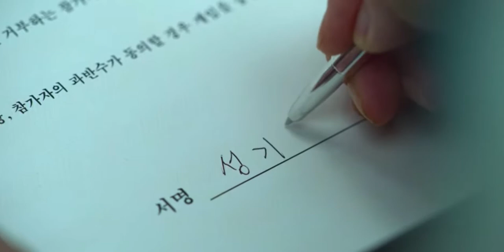Squid Games: Manipulated By This Mistake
This video analyzes manipulation in the TV show Squid Games. We discuss how desperation makes someone more likely to be manipulated. Squid Games also uses one manipulation technique extremely well and we talk about the foot in the door technique here too. Watch this video to avoid falling prey to dark psychology manipulation.

How to manipulate people and how to defend against manipulation. Dark Psychology and Manipulation techniques. We cover the most subtle manipulation tactic/technique. What are manipulation tactics used in the TV show The Mentalist? We will cover Patrick Jane’s manipulation techniques in the TV show The Mentalist. Watch this video to see the foundation of the dark side of psychology.

Our Courses:
EncyclopediaOfPower.com/courses

EncyclopediaOfPower.com

Timestamps
0:00
0:10 This Gets You Manipulated/Taken Advantage Of
1:10 One Reason People Take Risks
1:44 The Train Station Manipulation
2:08 POW Manipulation
2:41 Compliance
3:30 Your Brain Makes This Mistake